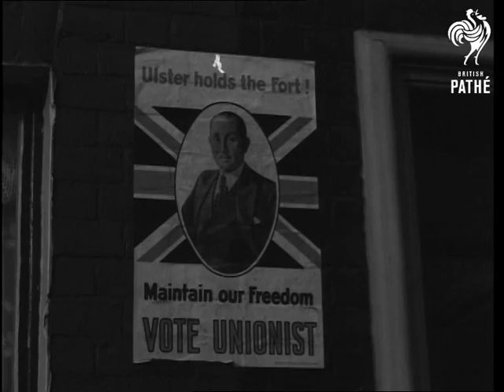Elections In Northern Ireland (1948)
Northern Ireland.

L.S. Lit up street at night with vehicles passing. S.C.U. Banner across building - 'Every Unionist Vote Counts, Keep Ulster British.' C.U. Unionist elections posters. C.U. Another Unionist Party poster. L.S. A side street with bunting strung from houses. C.U. Banner - 'God Save the King' M.S. Crowd grouped round what looks like one of the Unionist Party committee rooms reading posters. Car passes and stops with poster on back. 'Vote for Rodgers'

(Mute. Neg.)
 FILM ID:2477.12